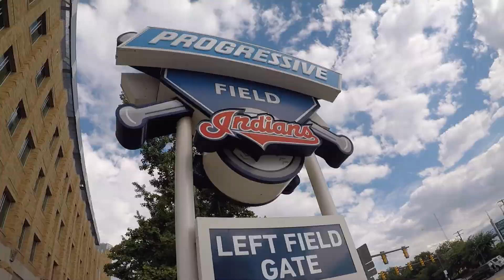Cleveland - Summer & the City (Ep. 5)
Afternoon in Bron Bron City